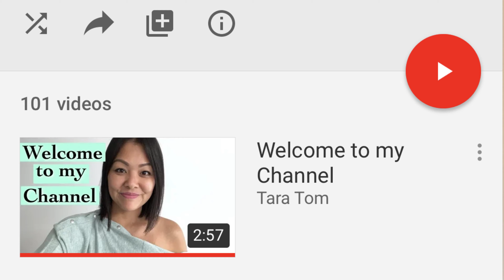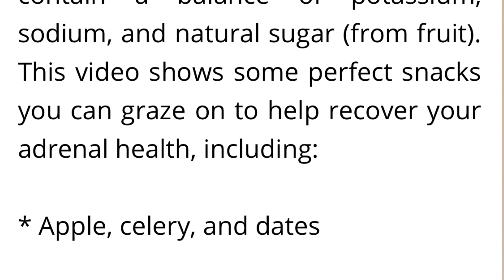Cravings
For a list of products such as
•makeup •hair care •books •supplements• or •kitchen tools•
 ...I personally use

🔺All nutritional information, supplement recommendations, health information and healing protocols are sourced from Anthony William the Medical Medium🔺